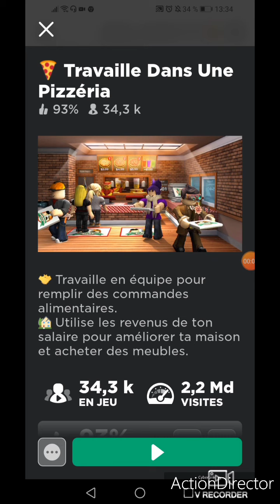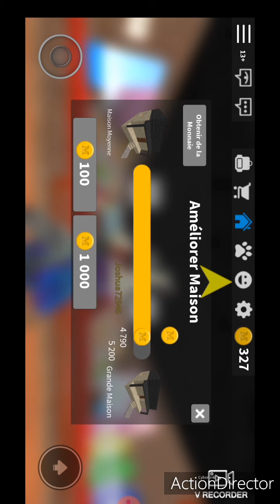Roblox je travaille dans une pizzaria